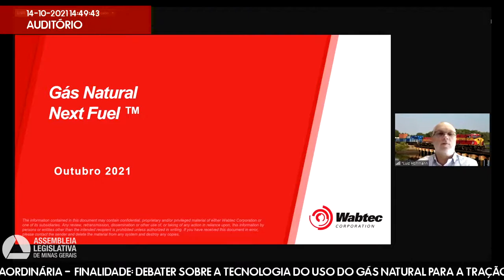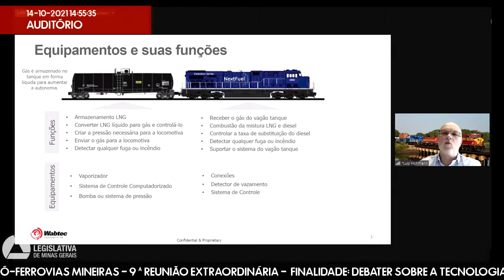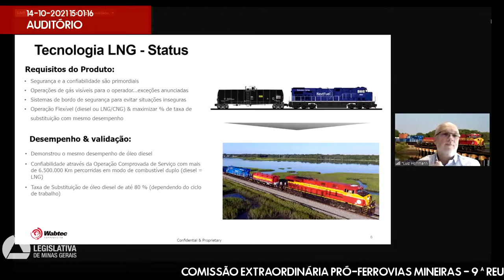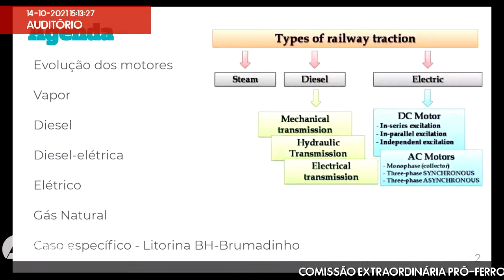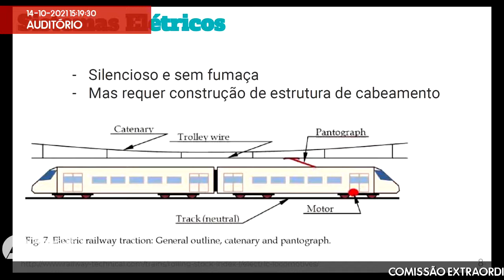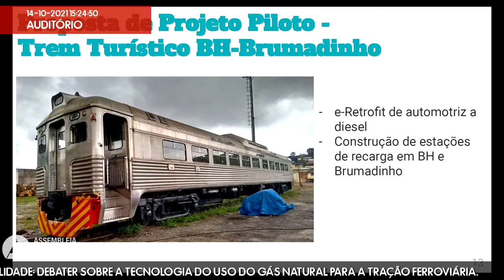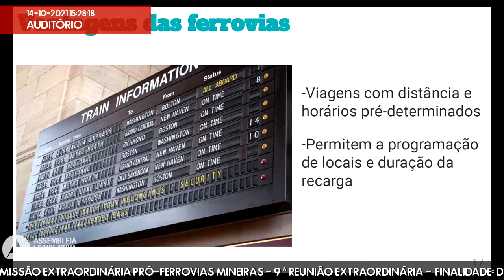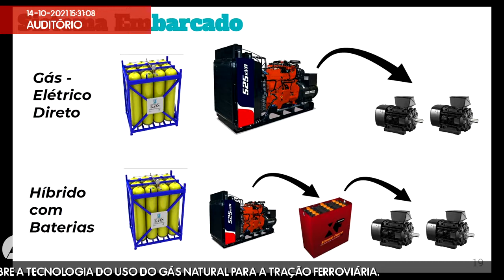14/10/2021 14:00 - Comissão Extraordinária Pró-Ferrovias Mineiras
Finalidade da audiência: Debater sobre a tecnologia do uso do gás natural para a tração ferroviária.